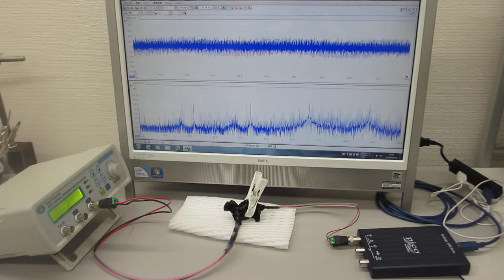超音波の非線形振動現象をコントロールする技術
２種類以上の非線形共振型超音波発振制御プローブによる、
１００ＭＨｚ以上の高周波伝搬状態を、ダイナミック制御します。